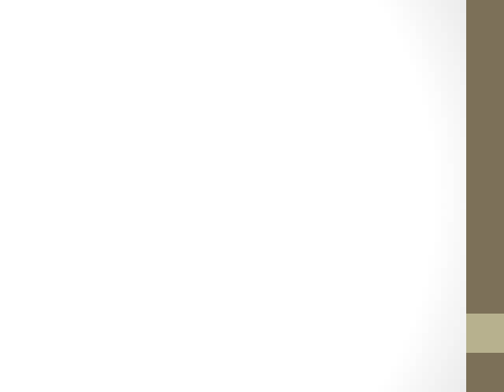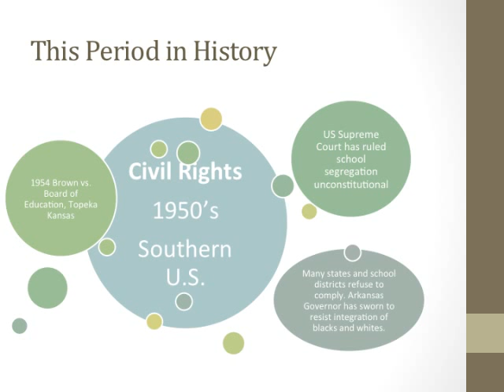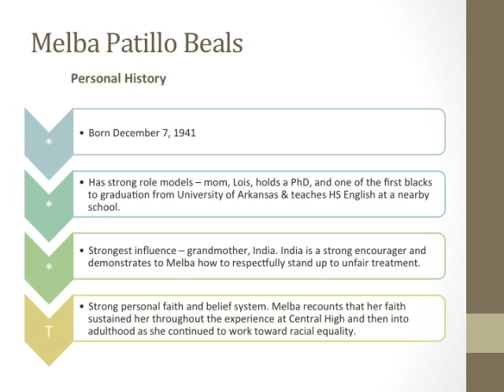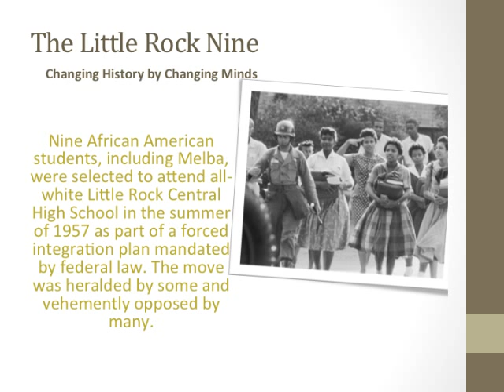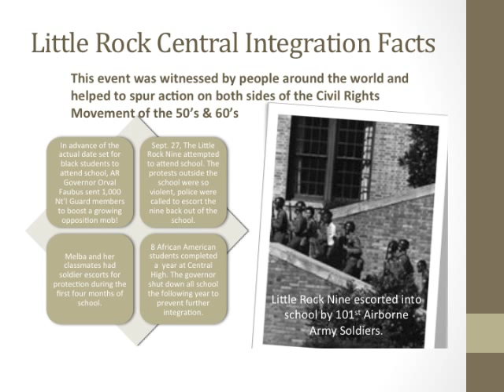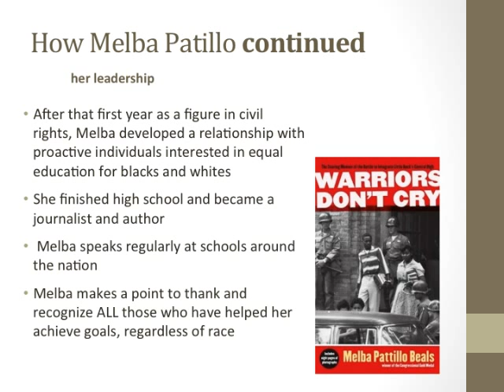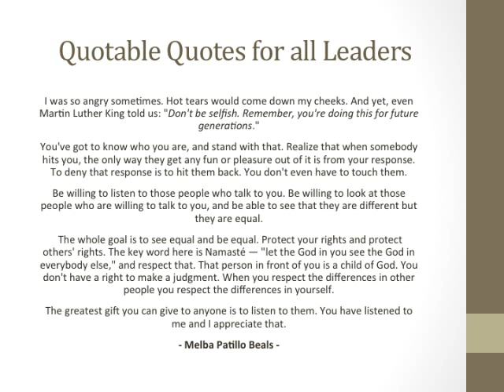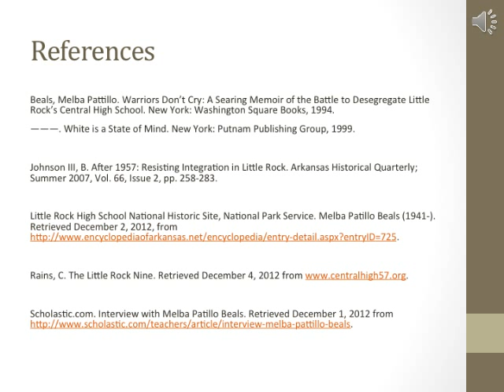Melba Patillo Beal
Short presentation about Melba Patillo Beal, one of the Little Rock Nine